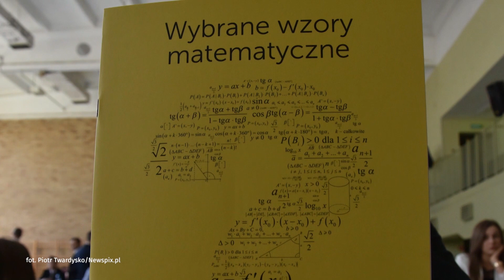Adam Drzewicki z Matura To Bzdura: w Polsce brakuje nacisku na matematykę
Dlaczego tak wielu uczniów nie zdało matury? W jakim kierunku idą zmiany w edukacji? Gościem Roberta Felusia był Adam Drzewicki z kanału "Matura To Bzdura".

Wpadajcie na kanał Matura To Bzdura!